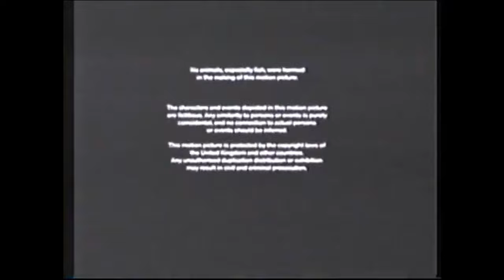Winchester Films/The Arts Council of England/Tomboy Films/20th Television (1997)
Source: The end of a 2003 WeTV airing of Shooting Fish.